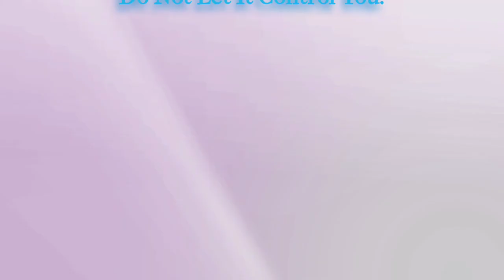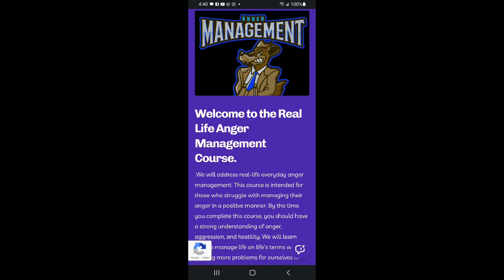Lesson 1 Anger Management Education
Anger management education, four communication styles, anger, Aggression, hostile, hostility, passive, passive-aggressive, Aggression, aggressive,  people pleaser,